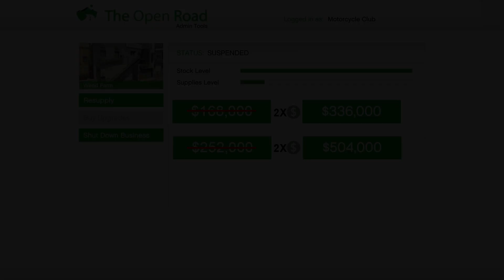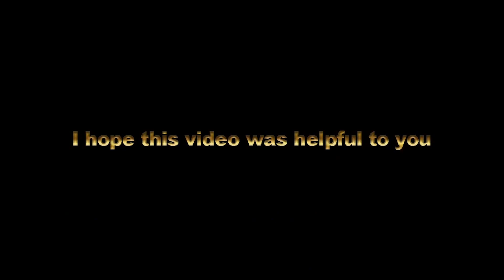NEW ONLINE EVENT 2X GTA$ ALL CONTACT MISSIONS & DISPATCH MISSIONS | HYDRA 40% OFF | & MORE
◽TODAY'S VIDEO: NEW ONLINE EVENT 2X GTA$ ALL CONTACT MISSIONS & DISPATCH MISSIONS | HYDRA 40% OFF | & MORE

♫ Music

◾Music

◾Outro